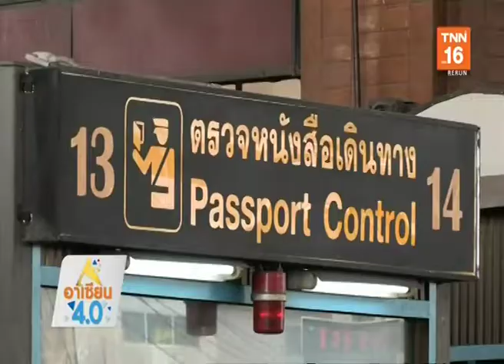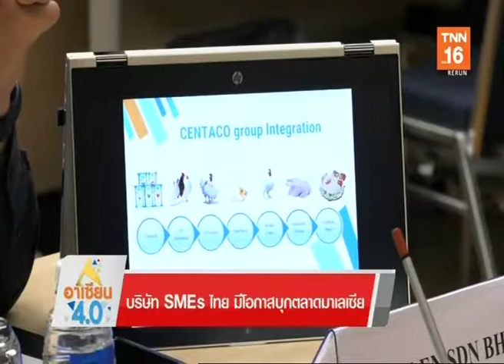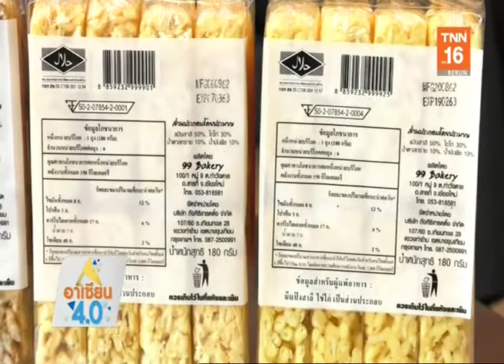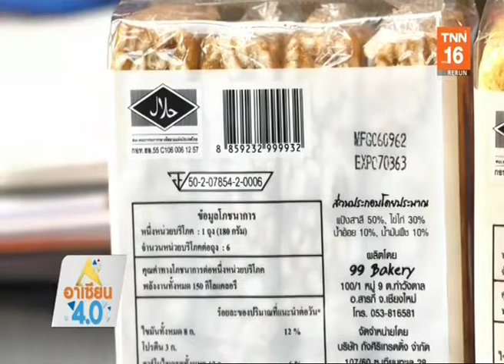ไทย◆★泰国 4NOV19 📎2 ASEAN 4․🌏 อาเซียน 4․0 ∕ โอกาสการลงทุนของ SMEs ไทยในอาเซียน‒2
● การประชุมสุดยอดอาเซียน ครั้งที่ 35
● 35th ASEAN Summit Bangkok 2019

Thanks 👏💐👩 คุณ ธนิกานต์ มณีขาว 🌟🏆TNN 📺 16🌷👍谢谢
📺 ติดตามรับชมรายการ ❝อาเซียน 4.0❞  Rerun ทุกกลางดึกวันอาทิตย์ เช้ามืดวันจันทร์ เวลา 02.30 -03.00 น. (เริ่ม 23 กันยายน 2562)